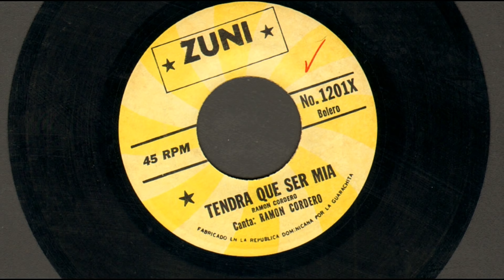Ramon Cordero '' Tendra Que Ser Mia ''